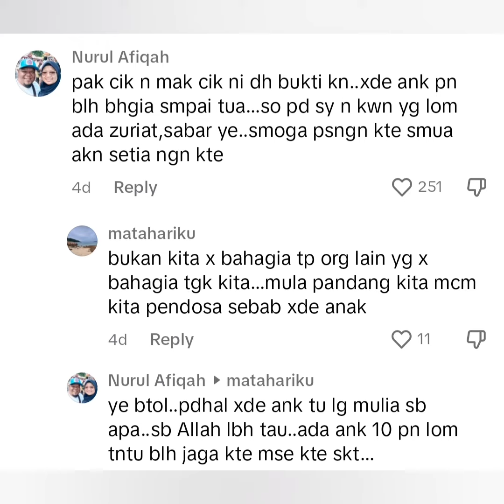WARGA EMAS TIADA ZURIAT SETIA MENEMANI ISTERI YANG SAKIT DI HOSPITAL